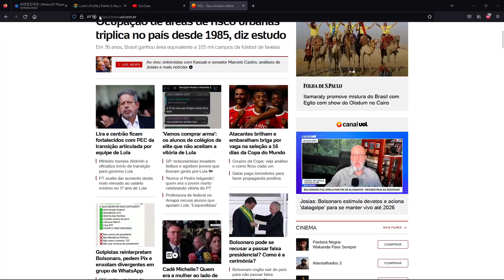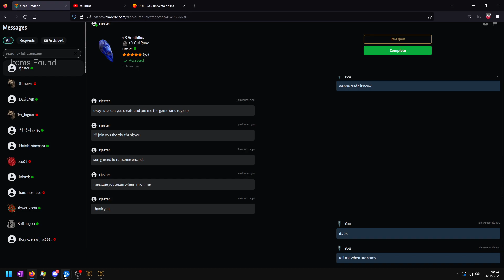Ladder S02 Random Shenk runs + Dclone - DIABLO 2 RESSURRECTED